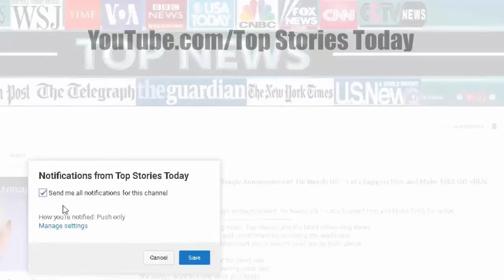JUST IN: Trump Bans Travel From 4 Different Countries… | Top Stories Today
JUST IN: Trump Bans Travel From 4 Different Countries… | Top Stories Today Top Stories Today - JUST IN: Trump Bans Travel From four Different Countries… | Top Stories Today ⭐ Please.